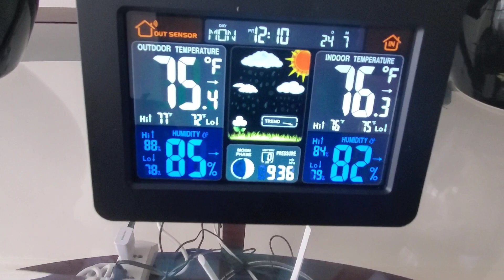Another Typhoon heading towards the Philippines 🇵🇭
We are dealing with heavy rains and some wind.  Mystery stain cleaned and repainted.  Puppies are doing good.